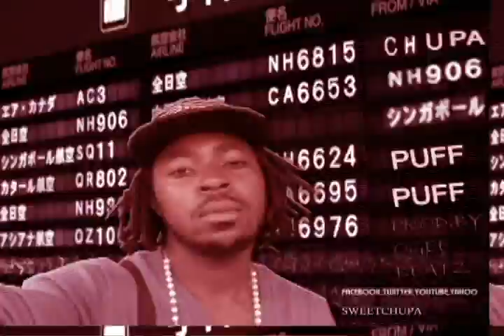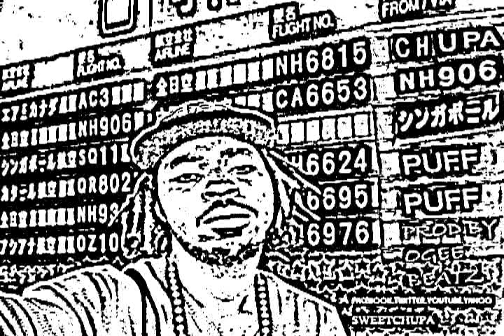chupa - puff puff.mp4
Puff Puff ,Da Baddest Dancehall Tune Ever!